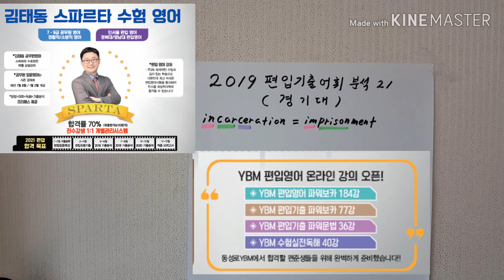편입기출어휘분석 21 YBM 동성로 김태동#대구편입학원#에어클래스